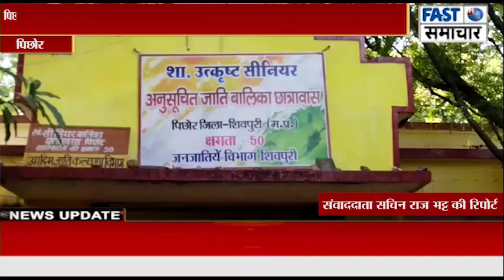शासकीय उत्कृष्ट अनुसूचित जाति बालिका छात्रावास में मध्यप्रदेश स्थापना दिवस के साप्ताहिक कार्यक्रम